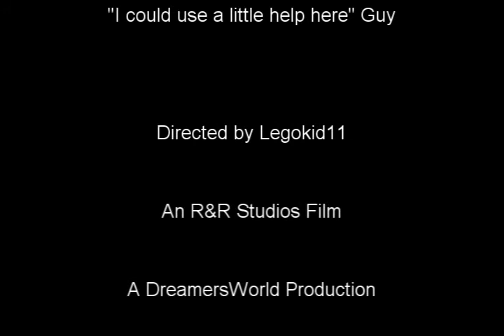Lego Ghostbusters II - The Interview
A lot has happened since the last time.  The two original Ghostbusters fired each other, and a fan, Tom, has taken their place.  But he cannot fend off ghosts alone.  He needs to find a partner.  But can he?